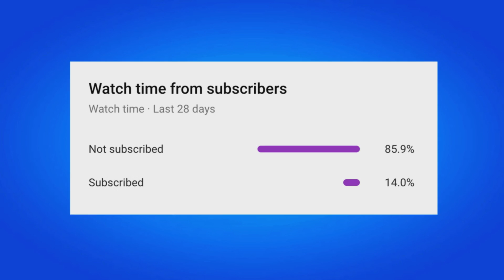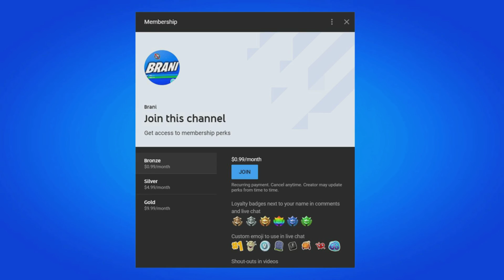How To Get Star Wars E-11 Blaster Rifle in Fortnite Chapter 4 Season 4 Location